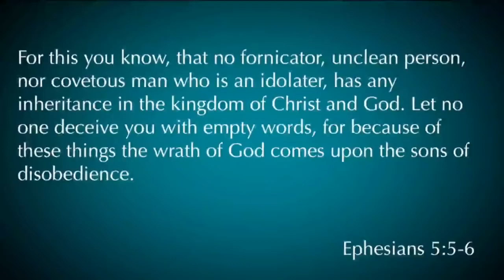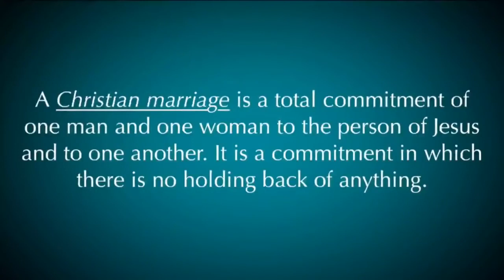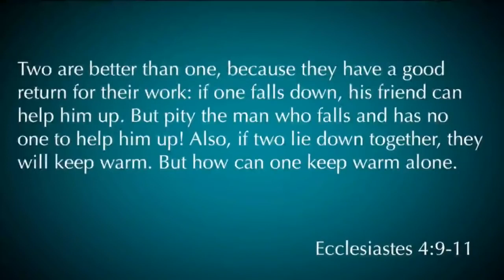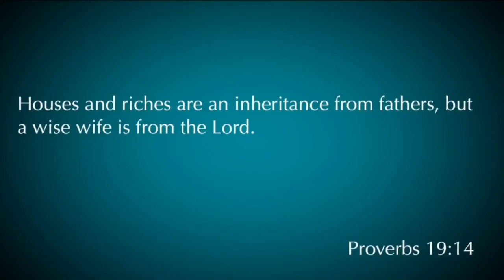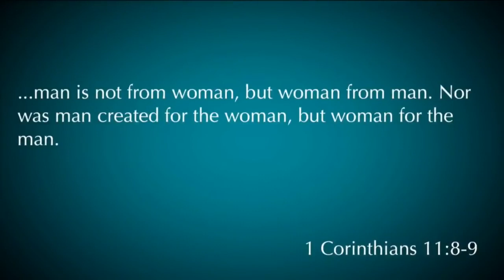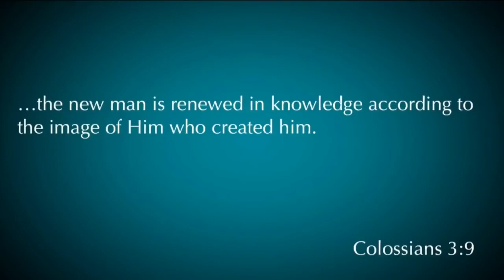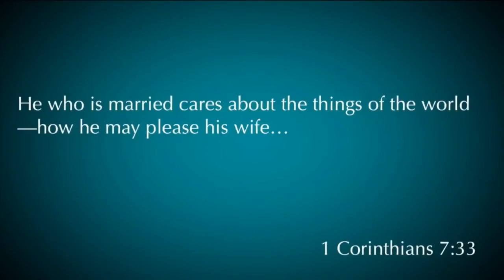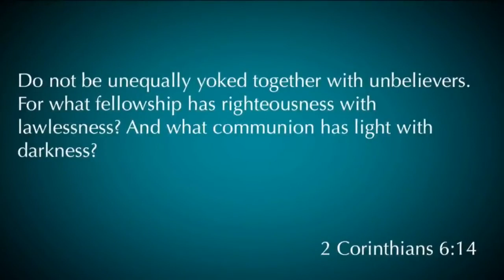"Intro to Christian Marriage" - Genesis 2:18-25